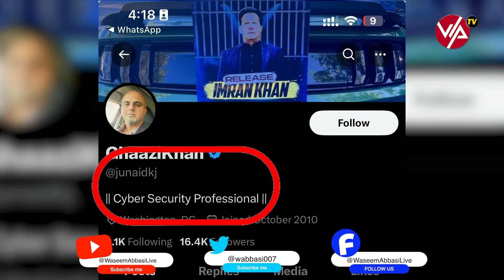Exclusive: No Confidence Motion Against Maryam Nawaz? Major change in cricket team on Pak-Ind match?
Election tribunal decision a direct attack on Islamabad high court?
No Confidence Motion Against Maryam Nawaz being planned in Lahore with help of PML-N forward bloc claiming to be form -45 members.
BiG shock for PTi as ECP decide in favour of PML-N on three NA seats of Islamabad
Who flew Banner of Release Imran Khan in Pak-Ind match? | Waseem Abbasi Live